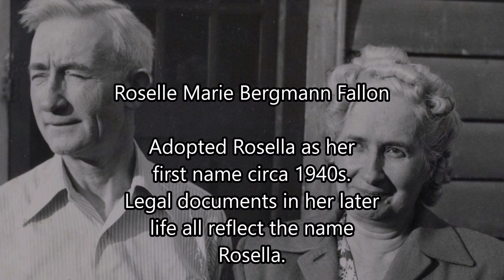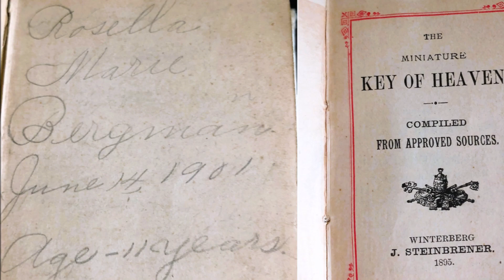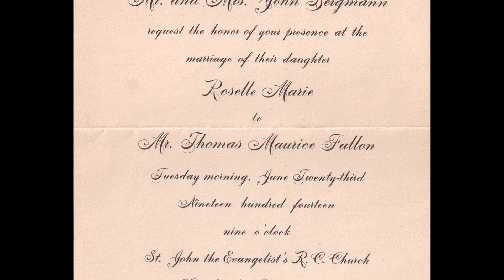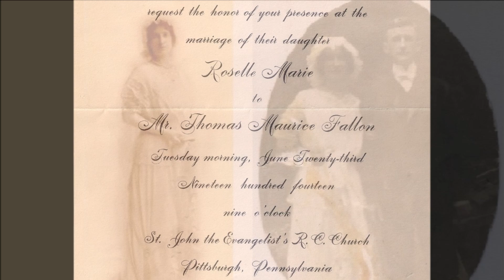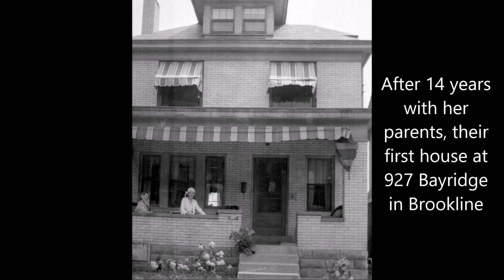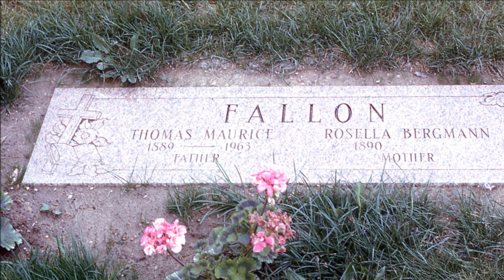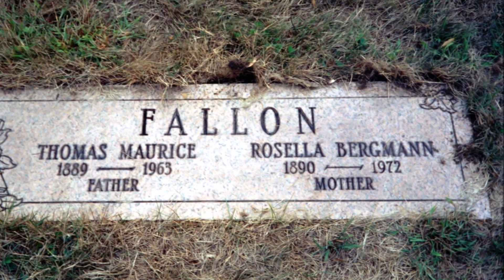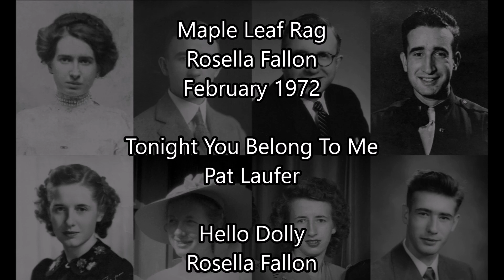Thomas M. Fallon (1889-1963) and Rosella M. Fallon (1890-1972)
A picture, video and audio review of the lives of Tom "Morris" & Rosella Fallon of Pittsburgh, PA.  Morris sold plumbing supplies and Rosella was a housewife although she played piano for churches and numerous functions.  They had 6 children and 34 grandchildren.  Morris was one of 7 children of Irish immigrants and Rosella the youngest of 3 of German immigrants.